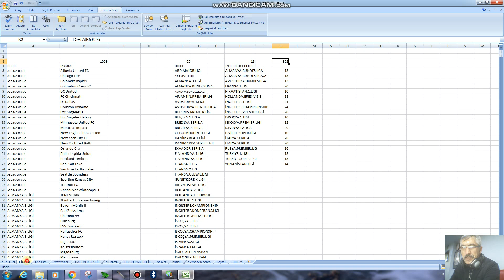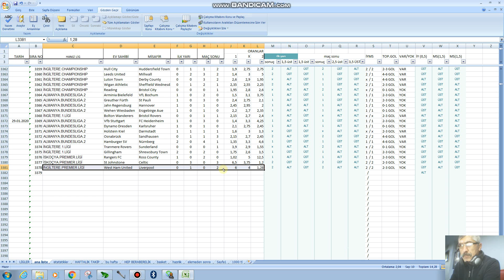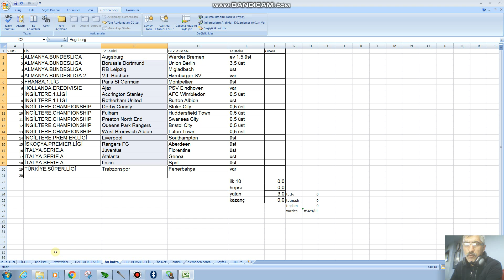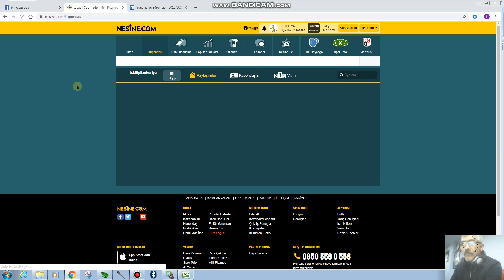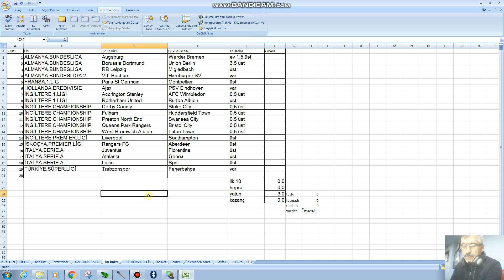iddaa tutturma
31 OCAK-2 şubat 2020 tarihleri maç tahminleri
ALMANYA.BUNDESLIGA Augsburg Werder Bremen ev 1,5 üst
ALMANYA.BUNDESLIGA Borussia Dortmund Union Berlin 3,5 üst
ALMANYA.BUNDESLIGA RB Leipzig M'gladbach üst
ALMANYA.BUNDESLIGA.2 VfL Bochum Hamburger SV var
FRANSA.1.LİG Paris St Germain Montpellier üst
HOLLANDA.EREDIVISIE Ajax PSV Eindhoven var
İNGİLTERE.1.LİGİ Accrington Stanley AFC Wimbledon 0,5 üst
İNGİLTERE.1.LİGİ Rotherham United Burton Albion üst
İNGİLTERE.CHAMPIONSHIP Derby County Stoke City 0,5 üst
İNGİLTERE.CHAMPIONSHIP Fulham Huddersfield Town 0,5 üst
İNGİLTERE.CHAMPIONSHIP Preston North End Swansea City 0,5 üst
İNGİLTERE.CHAMPIONSHIP Queens Park Rangers Bristol City 0,5 üst
İNGİLTERE.CHAMPIONSHIP West Bromwich Albion Luton Town 0,5 üst
İNGİLTERE.PREMIER.LİGİ Liverpool Southampton üst
İSKOÇYA.PREMIER.LİGİ Rangers FC Aberdeen üst
İTALYA.SERIE.A Juventus Fiorentina üst
İTALYA.SERIE.A Atalanta Genoa üst
İTALYA.SERIE.A Lazio Spal üst
TÜRKİYE.SÜPER.LİGİ Trabzonspor Fenerbahçe var